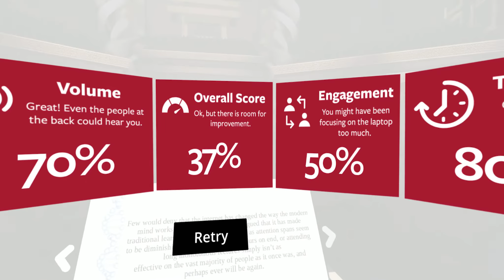Practise your presentation skills in Virtual Reality with LSBF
When you enrol on any of our online master's degree programmes you'll recieve a state of the art Virtual Reality headset completely free of charge.

The headset come pre-loaded with presentation skills development software that let's you hone your public speaking skills from the comfort of your own home - and it's yours for life.